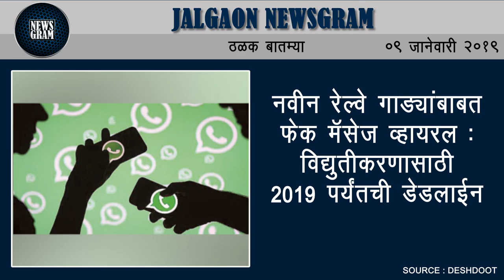Jalgaon Newsgram | Jalgaon News | Today's News Headlines | 09 January 2019